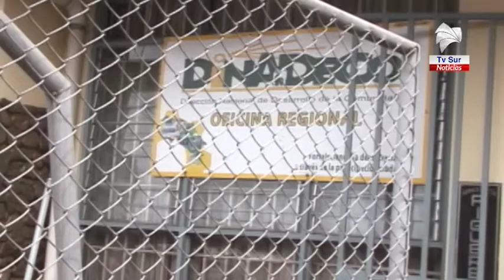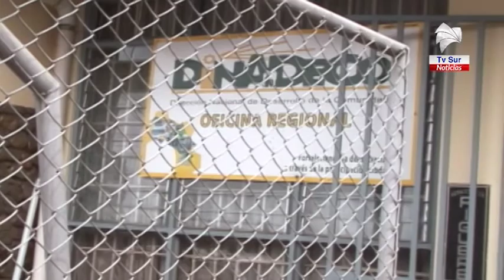De agosto a octubre reciben anteproyectos de las organizaciones de desarrollo en Dinadeco